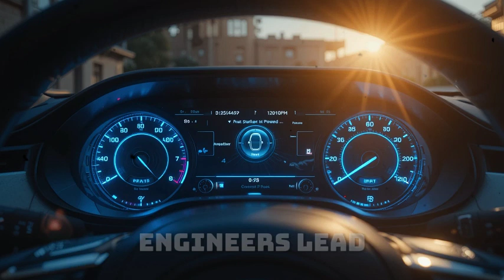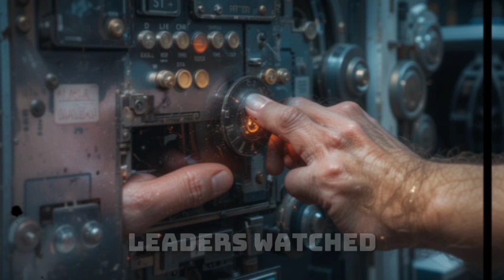“Africa’s Self-Powered EV Factory Revealed – Inside View Shocks the World”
Africa has just unveiled its first self-powered EV factory, and what we discovered inside will shock the world! 🚗⚡ This groundbreaking facility isn’t just building cars — it’s rewriting the future of transportation. From self-charging electric vehicles to next-gen sustainable energy systems, this African innovation is a direct challenge to global giants like Tesla and Toyota.

In this video, we take you inside the factory for an exclusive look at how Africa’s self-powered EVs are designed, assembled, and tested. Witness the revolutionary clean energy technology that experts said was impossible, now becoming reality. Could this be the game-changer that puts Africa at the forefront of the EV revolution?

Africa self-powered EV factory,
African electric vehicle innovation,
self-charging electric car Africa,
Africa EV revolution,
Maxwell Chikumbutso EV technology,
Africa vs Tesla electric car,
renewable energy car Africa,
self-powered EV explained,
clean energy African car factory,
Africa’s futuristic automobile industry,
self-charging EV factory tour,
African breakthrough in electric vehicles,
EV without charging Africa,
Africa electric car invention,
world’s first self-powered car,